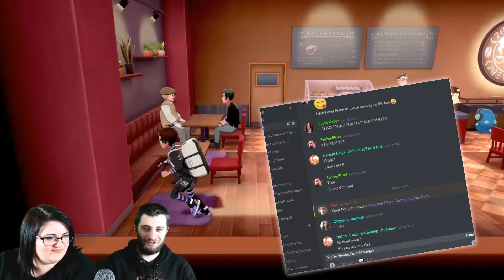I'M IN POKEMON SWORD AND SHIELD! | Defending The Game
We're most active on Discord where we enjoy talking to you all daily

If you would like extra perks then you can become a Member with this link for as little as $1.99

We are a team that do Let's Plays of just about every game we can get our hands on. We're dedicated to the performance of the art of Let's Plays by making sure we involve the viewers and keep things entertaining.

We play every genre there is, and make a point to have a mix of both male and female commentary. Laugh with us, cry with us.

We upload edited videos on Mondays, and Live Stream here on Youtube every Tuesday, Friday and Saturday.

We also have some recorded VLOGS and behind the scenes videos exclusive for our YouTube Members